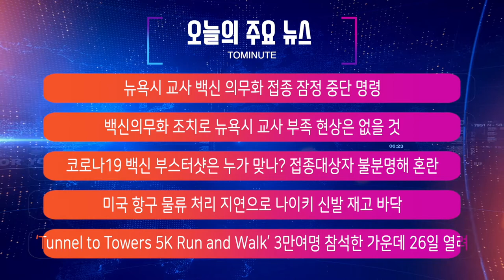그래서 부스터샷은 누가 맞는 거지? 코스트코 키친타월 구매 수량 제한 나이키 신발이 없다고? / 미국 뉴스 NYM NEWS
00:00 인트로
00:05 주요뉴스
2:03 뉴욕시 교사 백신 의무화 접종 잠정 중단 명령
4:14 백신의무화 조치로 뉴욕시 교사 부족 현상은 없을 것
9:02 코로나19 백신 부스터샷은 누가 맞나? 접종대상자 불분명해 혼란
16:22 미국 항구 물류 처리 지연으로 나이키 신발 재고 바닥, 크리스마스 트리 가격 인상
21:49 ‘Tunnel to Towers 5K Run and Walk’ 3만여명 참석한 가운데 26일 열려